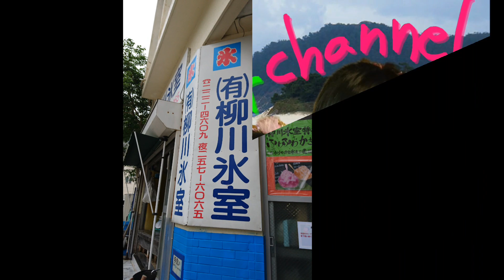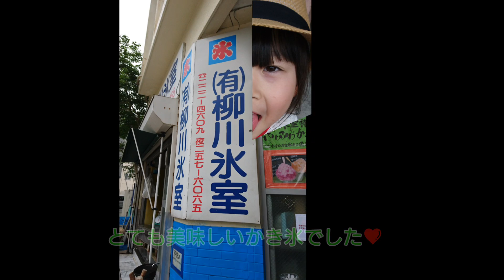かき氷を食べに行きました♪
猿まわし劇場を見に行った帰りに地元で有名なかき氷屋さんに行きました☆
何度食べてもふわっふわで本当に美味しかったです⤴